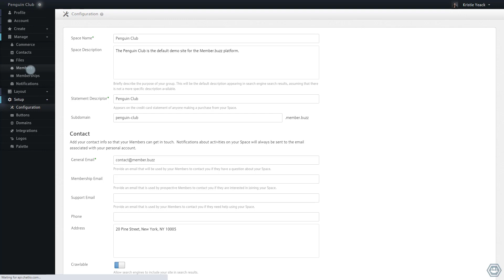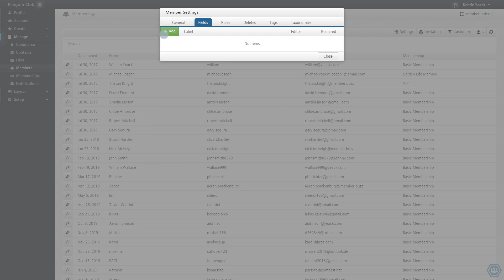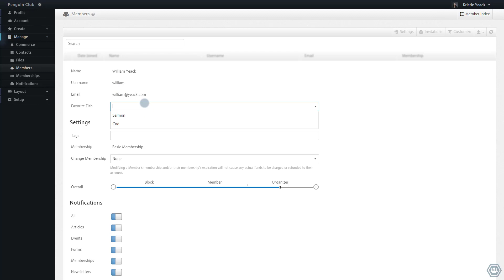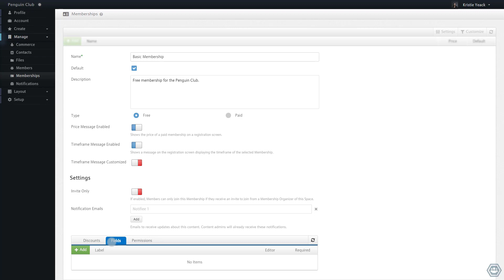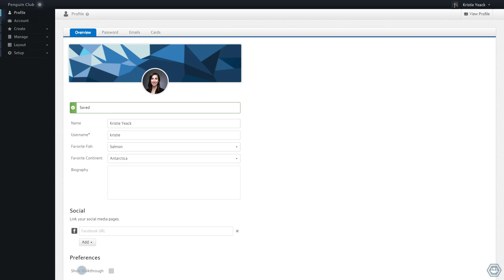Creating Custom Fields for your Members | Member.buzz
Find out how to create custom Profile Fields and Field for specific Memberships.